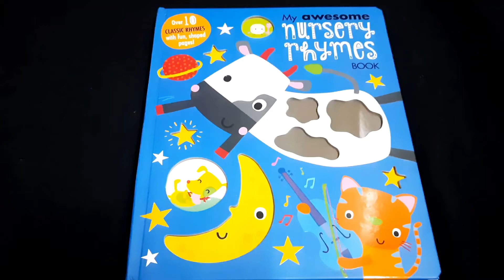My Awesome Nursery Rhymes Boardbook